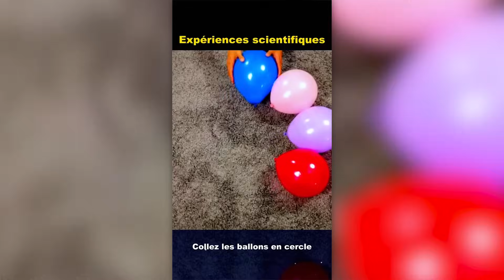J'AI TESTÉ LES PIRES EXPÉRIENCES TIKTOK (WTF)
Coucou, c'est Anis.
Aujourd'hui, une vidéo sur ma chaîne.